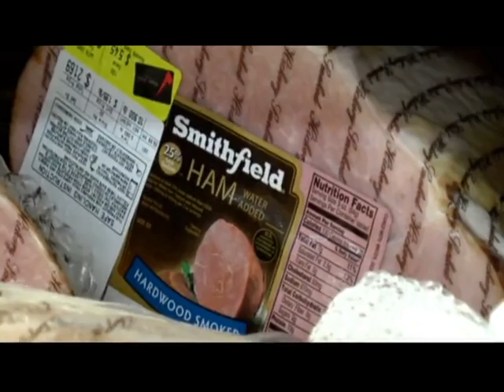Paying less for more at Thanksgiving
Time is spent making your Thanksgiving meal and it doesn't break the bank to purchase the ingredients.